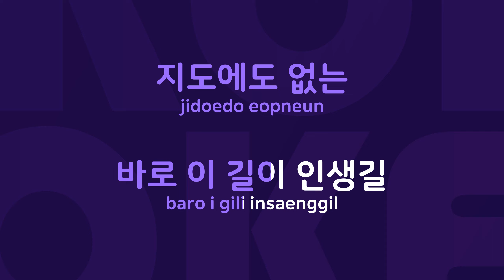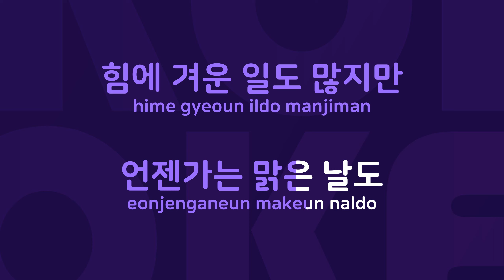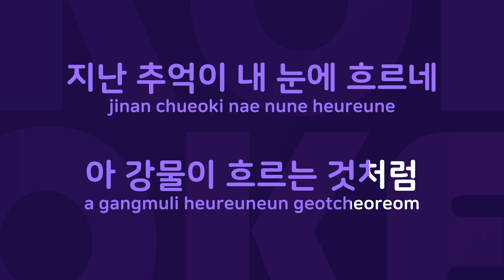인생 : Originally Performed By 이화숙 Karaoke Verison